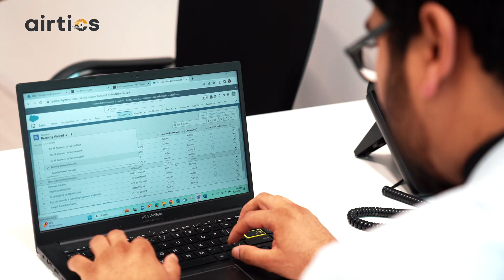Student Testimonials | The Best Opportunity I've Ever Had! | Zeeshan Ali | MDS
Zeeshan Ali is a regional manager for a Canadian company that performs quality testing and certifications across various industries. He wants to develop analytical skills to help his career, so he joined our Master in Data Science program. Here's what he has to say about his experience so far.

Please submit an enquiry form from the website for a free consultation.